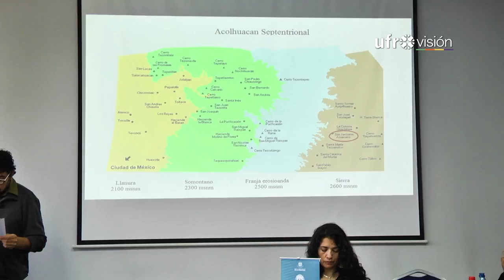Expertos analizan la educación intercultural a nivel nacional en la UFRO | UFROVISIÓN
Con el fin de potenciar la educación intercultural en la región, la Universidad de La Frontera realizó un seminario de prácticas pedagógicas en el área intercultural.
La instancia contó con la presentación de seis profesionales de Chile y el exterior que contaron sus experiencias en el ámbito.